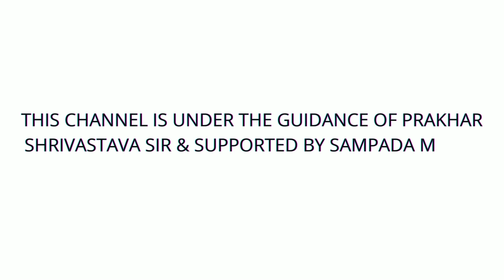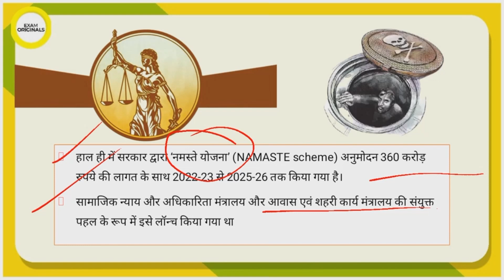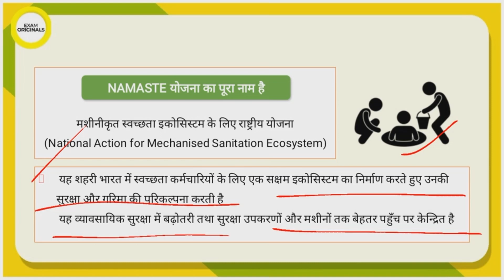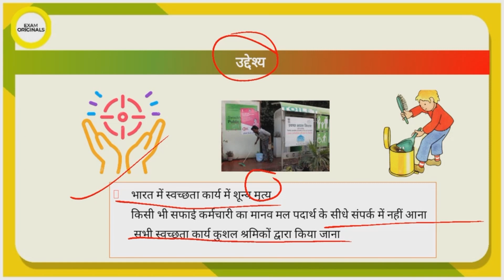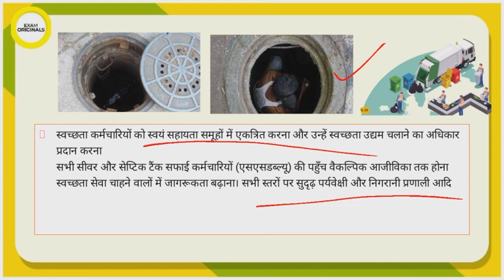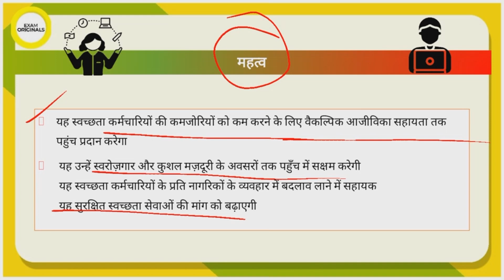क्या है नमस्ते योजना और यह खबरों में क्यों है? जानिए अदिति कुशवाहा के द्वारा | Exam Originals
Give prelims mock free tests by clicking this (Designed By selected students & Experts)

(Strategy by Sampada Ma'am)

daily newspaper analysis for UPSC in HindiGive prelims mock free tests by clicking this (Designed By selected students & Experts)